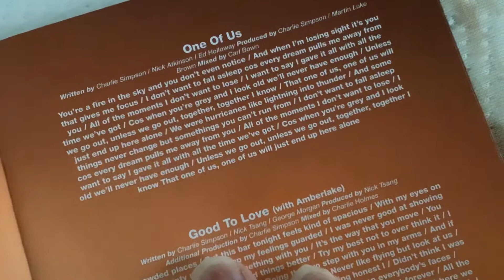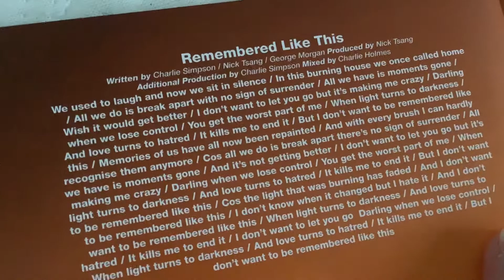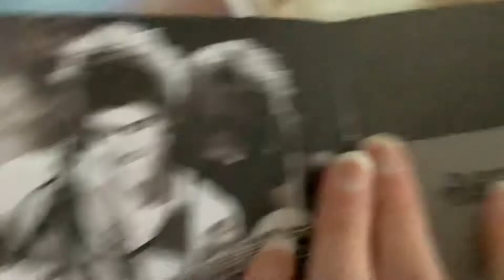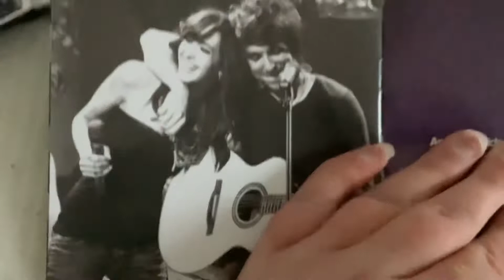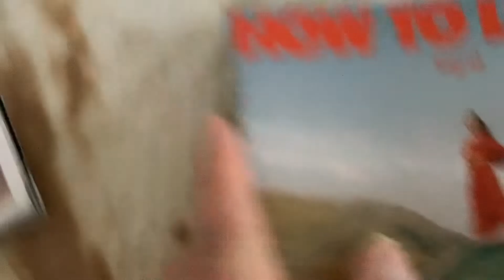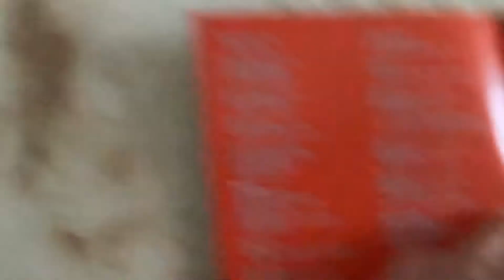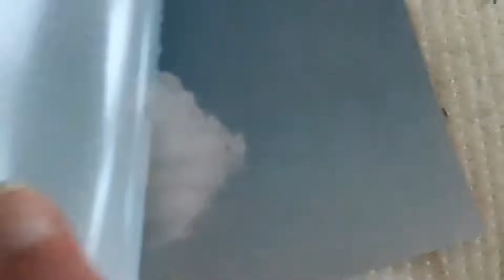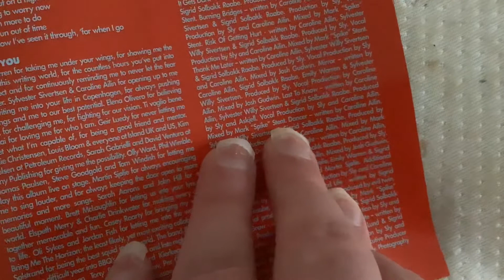Album Lyrics 8